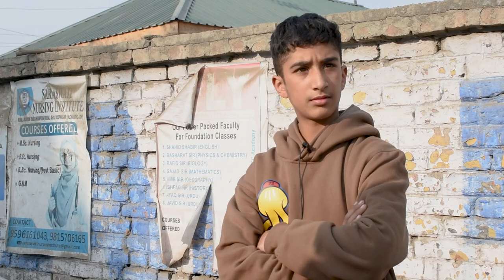ROAD QUIZ PULWAMA 1